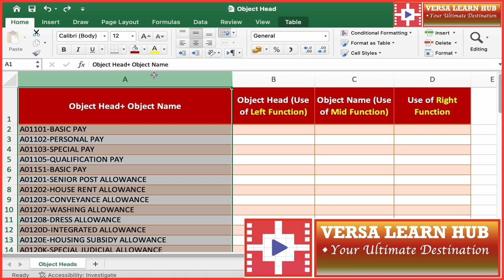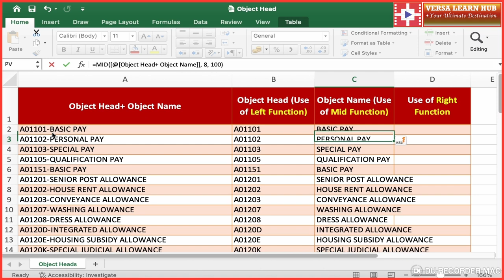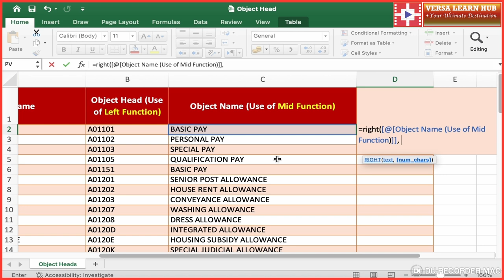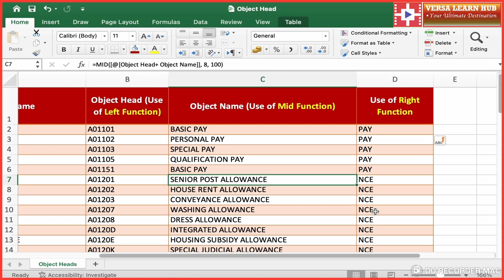Master Left, Right, And Mid Functions In Excel For Easy Data Splitting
Have you ever wondered:

1. How to effortlessly extract specific information from text strings in Excel?
2. How to streamline your data manipulation and increase productivity with just a few simple functions?
3. Are you ready to unlock the secrets of Excel's text functions and take your spreadsheet skills to the next level?

In this tutorial, we're diving into the fundamentals of Microsoft Excel with a comprehensive look at three essential functions: Left, Mid, and Right. Whether you're a beginner seeking to enhance your spreadsheet skills or a seasoned professional looking for a refresher, this video has something for everyone.

Why Use the Left, Mid, and Right Functions?
The Left, Mid, and Right functions are powerful tools within Excel that allow you to manipulate text strings with precision and ease. Understanding how to leverage these functions can streamline your workflow, saving you time and increasing your productivity.

Left Function: In the left section of this tutorial, we'll explore the Left function, which enables you to extract a specified number of characters from the beginning of a text string. You'll learn how to use this function to effortlessly extract valuable information such as names, dates, or codes from your data sets.

Mid Function: Moving on to the midsection, we'll delve into the Mid function, which allows you to extract a specific number of characters from any position within a text string. You'll discover practical applications for the Mid function, such as parsing out substrings based on certain criteria or formatting irregular data.

Right Function: Finally, in the right segment of this tutorial, we'll uncover the capabilities of the Right function, which extracts a specified number of characters from the end of a text string. You'll see how this function can be utilized to extract file extensions, last names, or any other data located at the end of a text string.

Purpose of These Commands
These commands are designed to:

1. Enhance Data Extraction: Quickly and accurately pull out specific parts of text from your datasets.
2. Improve Data Management: Easily manage and format text data within your spreadsheets.
Boost Productivity: Save time on manual text manipulation tasks by using these efficient functions.
Throughout the video, we'll provide clear explanations and real-world examples to illustrate the versatility of these functions. By the end of this tutorial, you'll have a solid understanding of how to use the Left, Mid, and Right functions to manipulate text strings like a pro in Excel.

Don't miss out on mastering these essential Excel functions. Hit play now and take your spreadsheet skills to the next level with Versa Learn Hub! Let's excel together!

00:00 Left Function in MS Excel- Split Text
01:49 Mid Function in MS Excel-Extract Text From Middle
03:09 Right Function in MS Excel-Extract Text From Right